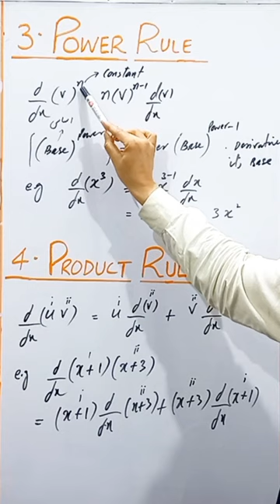Rule of Derivative Power Rule